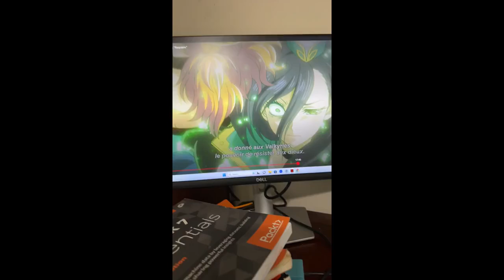Review Dell S2421HS Full HD 1920 x 1080, 24-Inch 1080p LED, 75Hz, Desktop Monitor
Review of Dell S2421HS Full HD 1920 x 1080, 24-Inch 1080p LED, 75Hz, Desktop Monitor

    Having a reliable monitor is a cornerstone of staying productive and getting the job done. When I got tired of dealing with blurry images, I decided to invest in the Dell S2421HS 24-Inch Full HD monitor. After using this monitor for a while, I must say that this is one of the best monitors I’ve used.

Things to Consider Before Buying a Monitor

When shopping for a monitor, there are various factors that you need to consider. First of all, decide which size monitor best suits you. In this case, the Dell S2421HS Monitor is 24 inches in terms of the display size, making it a good choice for people who don’t want a huge monitor.

The monitor should also have a good screen resolution. With Full HD (1920x1080) resolution, this monitor delivers excellent visuals. You also need to consider the response time. With the Dell S2421HS, you benefit from a 4ms grey-to-grey response time. Furthermore, this m

Dell S2421HS Full HD 1920 x 1080, 24-Inch 1080p LED, 75Hz, Desktop Monitor with Adjustable Stand, 4ms Grey-to-Grey Response Time, AMD FreeSync, IPS Technology, HDMI, DisplayPort, Silver